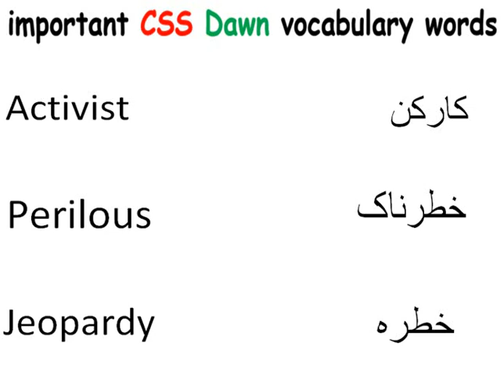ENGLISH VOCABULARY/ ONE WORD ENGLISH VOCABULARY FOR PMS/CSS EXAMS/DAILY USE ENGLISH